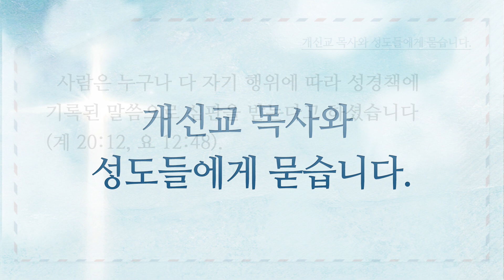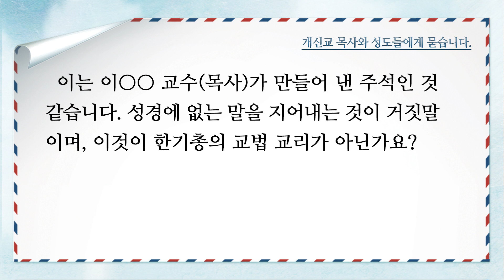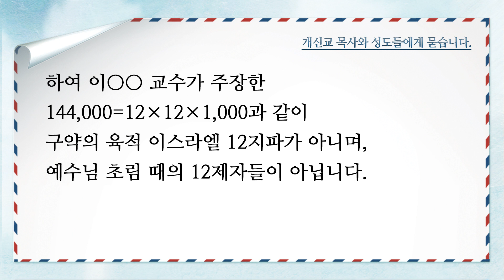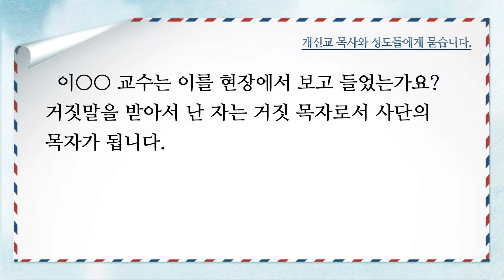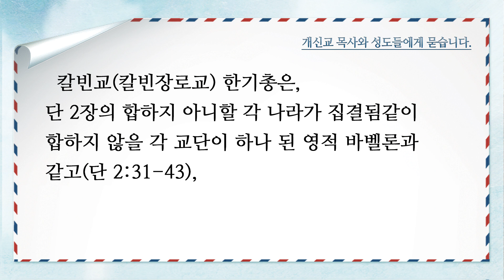신천지, 개신교 목사와 성도들에게 묻습니다.[CBS OUT] 신천지에 빠진 사람들의 편지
신천지, 개신교 목사와 성도들에게 묻습니다.
[CBS OUT] 신천지에 빠진 사람들의 편지